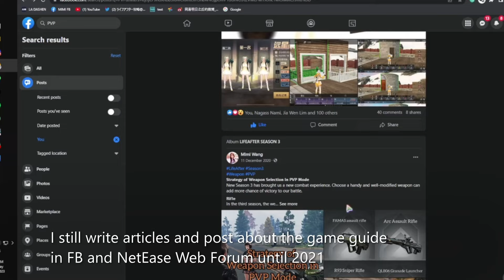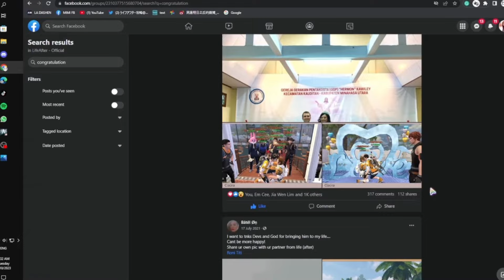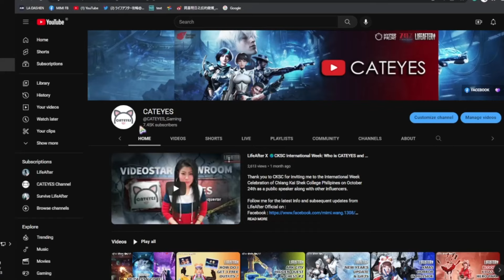💛Why am I crying when taking this video - LifeAfter : A long throw 2019-2022 😥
Make sure you join more than 71.9K members of LifeAfter Official Facebook Community also

( Video Star and Moderator of LifeAfter - Official FB )